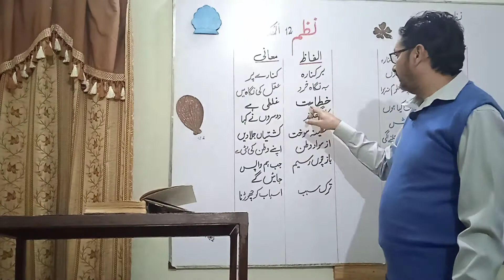B.A 4th year persian(optional) poem#12#Lecture #8